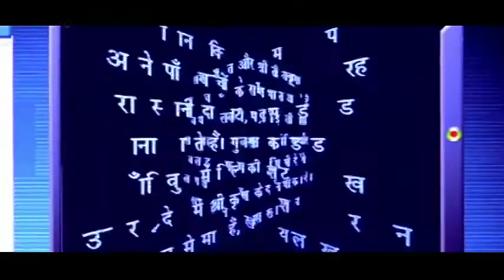Hero in captivity of villain